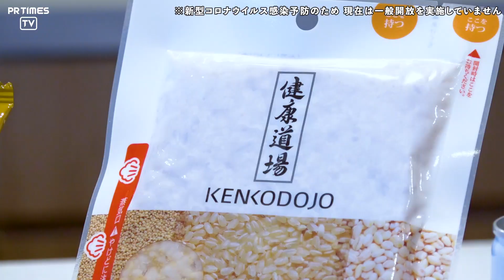サンスター、新オフィス「サンスターコミュニケーションパーク」を大阪府高槻市に開設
サンスターグループ（以下サンスター）は、大阪府高槻市に、「サンスターコミュニケーションパーク」を開設しました。本施設は、日本のグループ各社の本社機能・営業、マーケティングが入居し、地域や生活者の皆様との交流を深めることで、健康寿命の延伸という目標に一層連携して取り組んでまいります。さらに新しい未来へ向け、環境負荷低減や、災害対応にも配慮したサステナブルなオフィスです。
また、本施設は、建物利用者の健康、快適性の維持・増進を支援する建物の仕様、性能、取組みを評価する「CASBEEウェルネスオフィス認証＊1」にて、最高評価であるＳランクを取得しました。
＊1CASBEEウェルネスオフィス
CASBEE-ウェルネスオフィスは、一般財団法人建築環境・省エネルギー機構（IBEC）が主催するCASBEE評価認証制度の一つで、建物利用者の健康性、快適性の維持・増進を支援する建物の仕様、性能、取り組みを評価するツールです。

【「サンスターコミュニケーションセンター」概要】
■住所：大阪府高槻市明田町7-1
■施設従業員数：約400名
■敷地面積：18,341.12㎡
■建築面積： 2,672.27㎡（延床面積7,012.23㎡）
■各施設：
オフィス：サンスターグループ各社のオフィス
一般の方向け施設＊2：芝生広場、庭
　　　　　　　　　体験ショールーム
高槻・サンスターの歴史紹介コーナー
健康道場監修のカフェ・レストラン　席数100席
コミュニケーションホール　最大150名収容可能
モニタールーム

＊2新型コロナウイルス感染予防のため、現在は一般開放を実施していません。

サンスターコミュニケーションパークの詳細はこちら